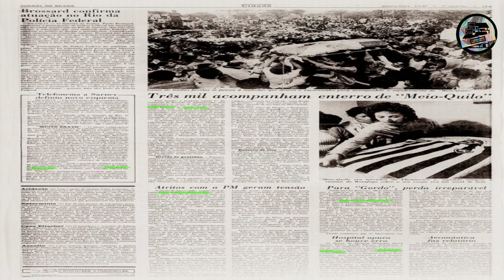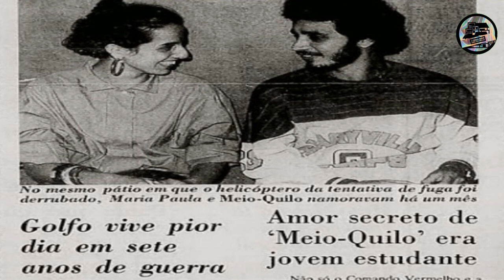Meio Quilo do Jacarezinho: O Traficante que Namorou a Filha do Governador !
História do Traficante - MEIO QUILO do JACARÉZINHO!

Descubra a história impressionante de Meio Quilo do Jacarezinho, o traficante infame que teve um relacionamento polêmico com a filha do governador do Rio de Janeiro. Saiba como esse romance chocou a cidade e o que levou Meio Quilo a se tornar uma figura tão notória no mundo do crime. Não perca essa revelação surpreendente!

Fala conosco meus amigos !
Aqui é o Canal COMANDO DAS FAVELAS.

O Canal Comando das Favelas é conhecido por sua forte influência nas comunidades do Rio de Janeiro. Infelizmente, essa influência está ligada ao crime organizado e à violência que assola essas áreas. É importante lembrar que o combate à criminalidade deve ser uma prioridade, mas também devemos buscar soluções para a pobreza e a desigualdade que alimentam a violência nas favelas.

O Canal Comando das Favelas é conhecido por transmitir notícias e informações sobre o crime organizado em diversas comunidades do Rio de Janeiro. O "Canal Comando das favelas" é um dos muitos canais que proliferaram na internet nos últimos anos.

⚠️ LEMBRETES 📝

✅LEMBRE-SE: VIDA DO CRIME NÃO COMPENSA MEUS AMIGOS!

DIVIRTAM-SE 😊